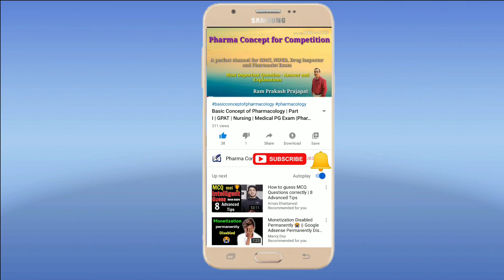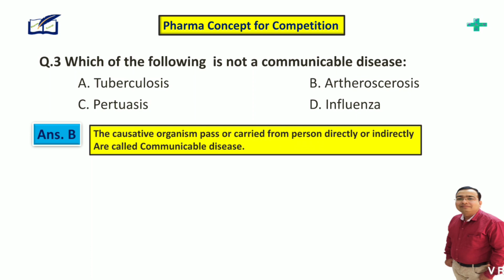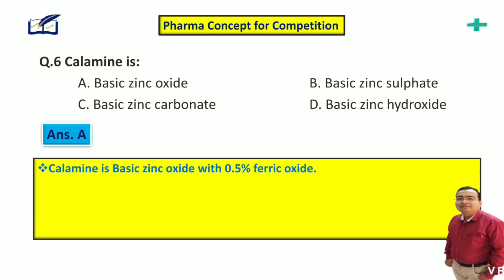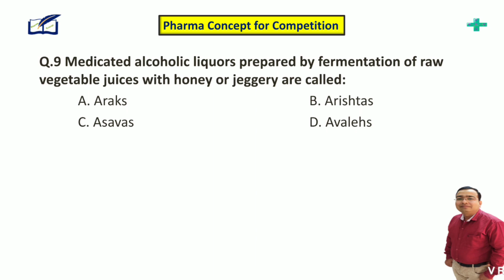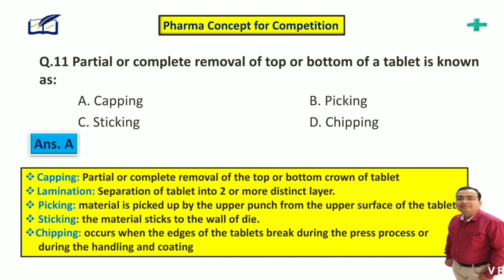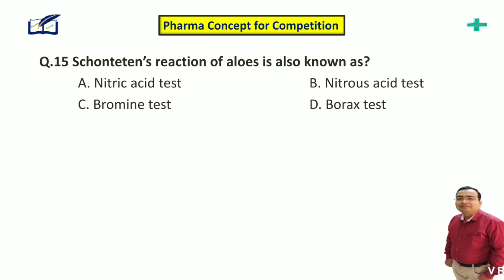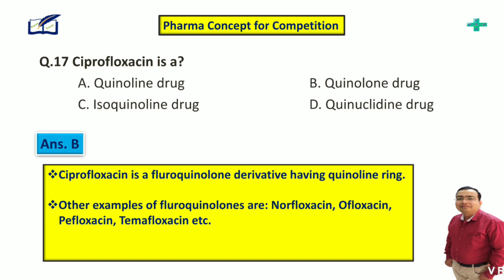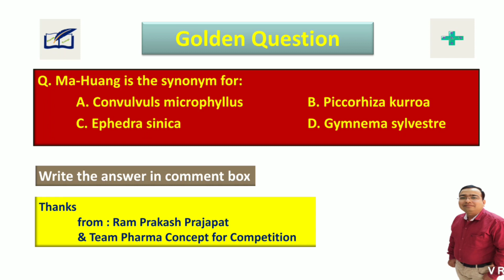Pharmacist Exam preparation | GPAT preparation | Drug Analyst exam preparation | niper exam | Top 20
Hi
I am Ram Prakash Prajapat welcome to our you tube channel Pharma Concept For Competition.
Friends, today we will discuss about the Top 20 qustions asked in himachal pradesh pharmacist exam (Q. No. 41 to 60) with full explaination of each and every question.
A golden question is asked at the end of video, so write the answer in comment box.
See the complete video and clear your concept. It is very important for GPAT, Pharmacist, drug control officer (DCO), B.Pharma, D. Pharma Community health officer, CHO and Nursing students preparing for any competition exam.